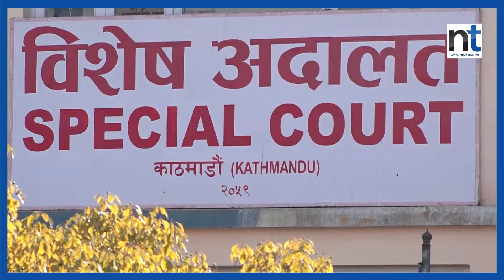प्रमोद नेपाल भ्रष्टाचार मुद्दामा दोषी ठहर|| Nepal Times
प्रमोद नेपाल भ्रष्टाचार मुद्दामा दोषी ठहर

Produced By: Nepal Times Media Private Limited
News Edited By: Harihar Nepal
Video Edited By : Nepal Times